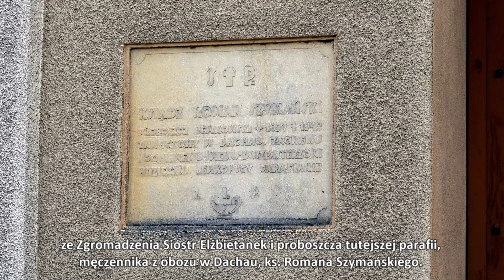Kościół pw. św. Wojciecha w Lewkowie